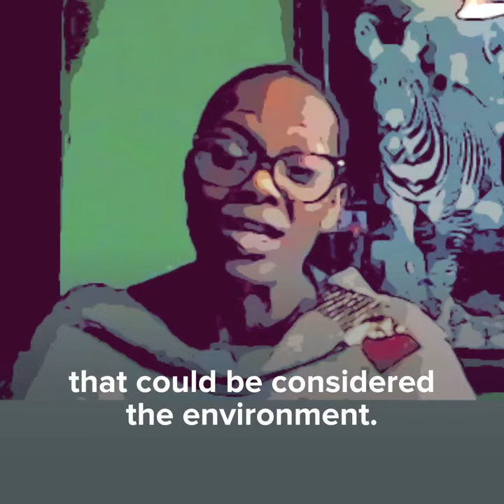Wanjira Mathai at KAPTalks on sustainable development